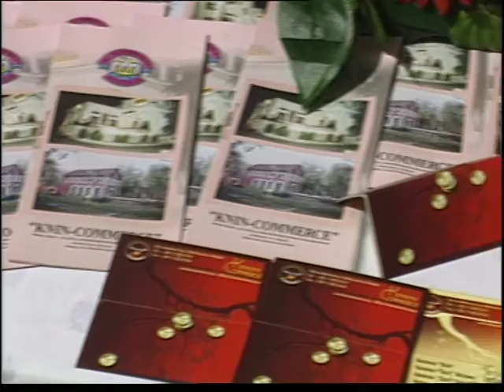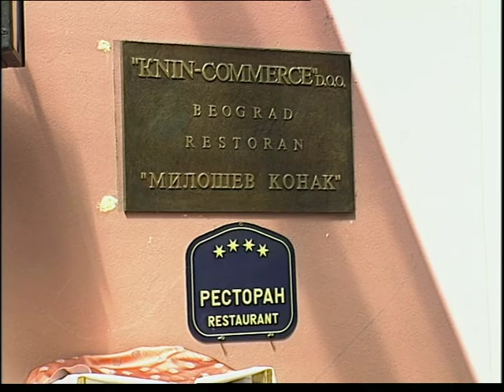Boemija emisija o kockanju koju je vodio Vuk Bojović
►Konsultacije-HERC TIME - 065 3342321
►WEB emitovana 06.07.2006. godine na ART televiziji. Veliko poštovanje beogradskoj legendi Vuku Bojoviću.